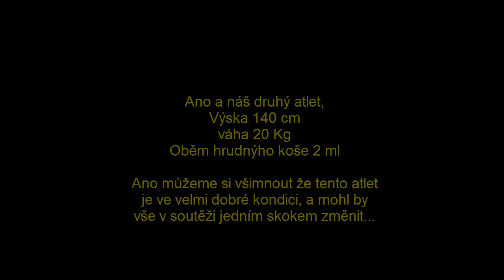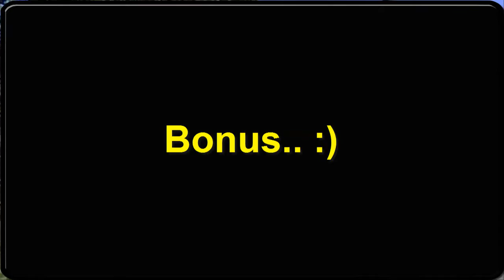Letní Radovánky - Wíííííí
Sestřihy z lomu v dolní rožínce...doufám že se bude líbit.
Je to natáčené z mobilu takže žádná extra kvalitka, snad postačí... :)